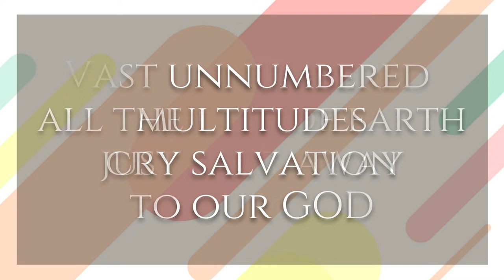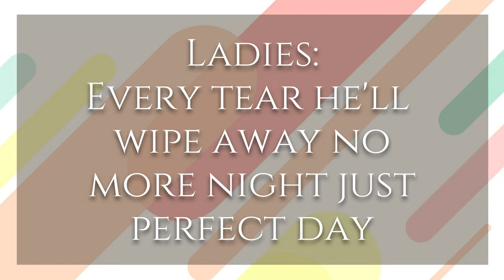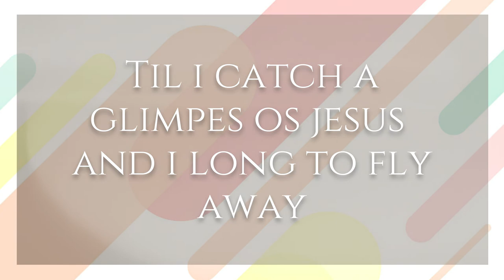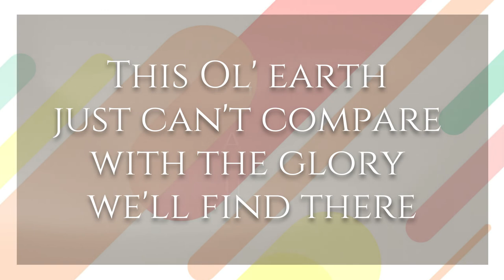Better By Far | AVP | BBCPolangui Choir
Hello Welcome To Our Channel We Are Happy To See You Watching Our AVP's If You Want More Avp's Subscribe To our youtube channel (Bbcpolanguichoir) For More AVP And Click The BELL icon!!